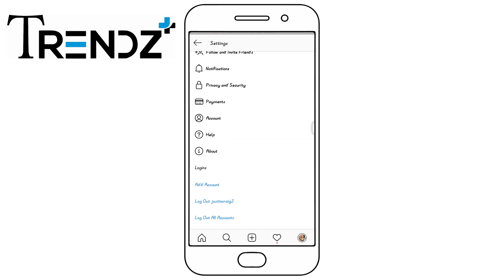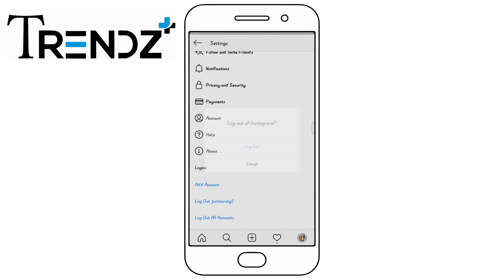How To Add Or Remove Instagram Login Information? Using Mobile | Trends Plus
You can only log in into a single Instagram account at a time, but your device can store login information for multiple Instagram accounts.
Watch this video to learn how to add or remove Instagram login information from your account.

Time Required- 1 Minute approx

Total Steps-  6 Steps

1- Open Instagram app
2- Enter Your Login Details
3- Click On The "Profile" Icon
4- Tap On The "Hamburger" Icon
5- Tap On "Settings"
6- Tap On "Add Account" or "Logout"